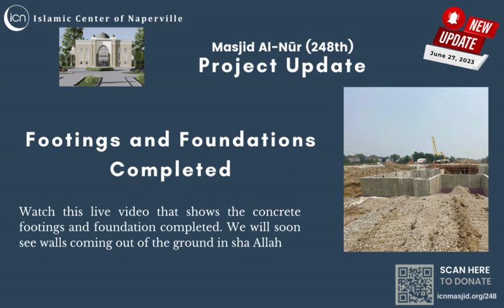Live from 248th - Masjid Al Nur Project Update - June 27, 2023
The ICN Engineering Committee lead, Anees Rahman walks us through the latest updates from the project site.

Please stay engaged, connected and excited as we build this project. And please donate generously - we need the funds to complete this project on time and within budget in sha Allah